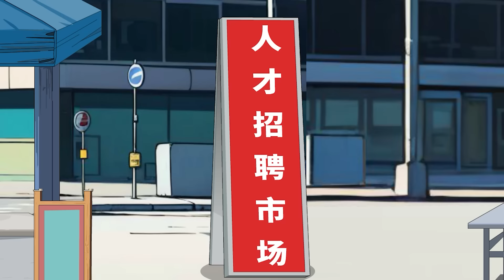本以为天上掉馅饼捡漏高薪公司，谁知各种奇葩压榨到手仅剩三千